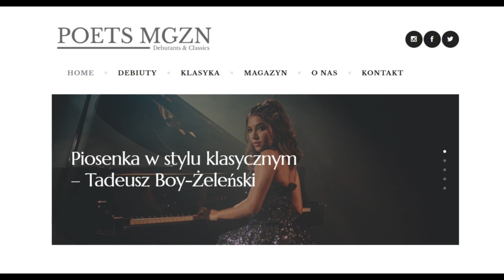Audio-Wiersz | Piosenka w stylu klasycznym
Tadeusz Boy-Żeleński, Słówka (zbiór), Piosenki „Zielonego Balonika”, Piosenka w stylu klasycznym